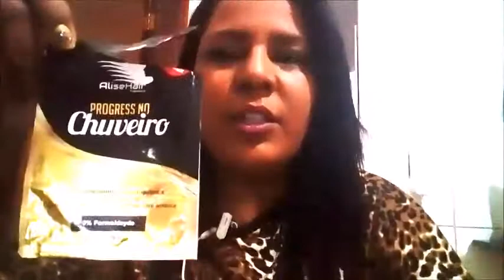COMPRINHAS DE COSMETICOS E ACESSORIOS DESSA SEMANA/ NADIA LUIZA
DEUS ABENÇOE

OBRIGADOOOO BEIJOSSS